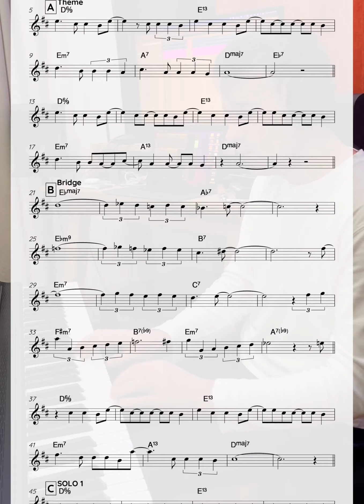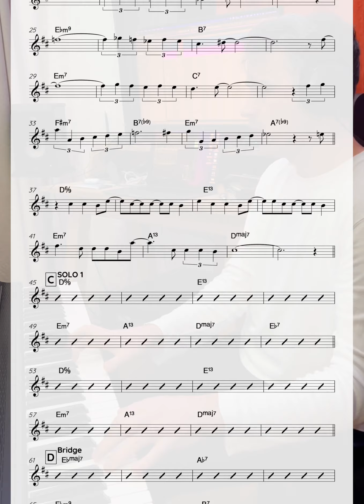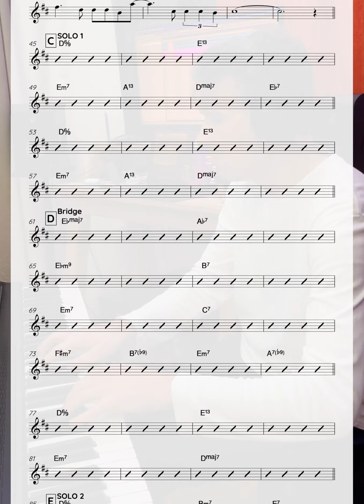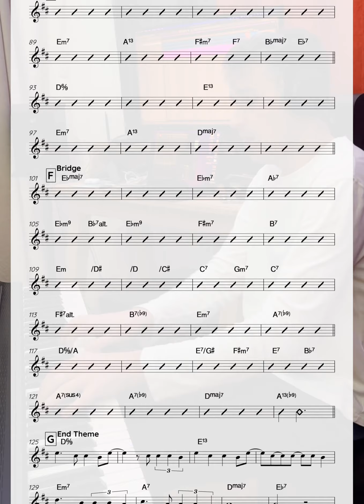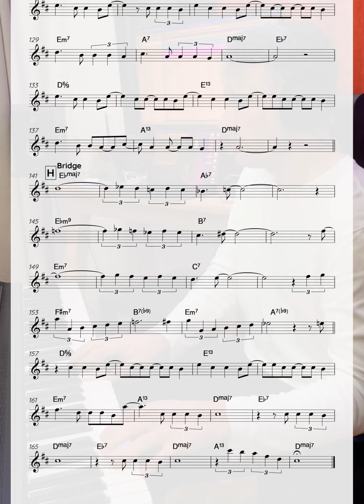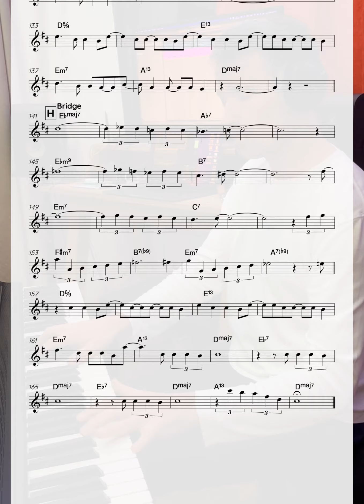The Girl From Ipanema⎮live jazz backing track for alto sax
Play with me this beautiful bossa nova tune by Tom Jobim 🌤️ ! F major, 124bpm with special changes. Transposed scores and audio files available on my website.  More infos below ▼▼▼

⚫️ AMAZON MUSIC

► Association Petit Homme ⎮ IBAN : FR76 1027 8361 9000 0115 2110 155 ⎮ BIC : CMCIFR2A

Bio ENG :

Armel Dupas, a multi-project artist deeply in touch with the concerns of his time, defines himself as a pianist-entrepreneur. He is much more than that: a seasoned traveller, as familiar with environmental issues as he is with the realities of the international music market, he uses jazz as a reinvented basis for musical creation, notably with the aim of fostering well-being and spirituality.

Drawn to jazz and improvisation at a very early age, he very quickly made a name for himself in the French jazzosphere following brilliant studies at the Paris Conservatory (CNSMDP). An affinity with artistic diversity led him to accumulate a decade’s worth of experiences touring, performing and writing music for the cinema and the theatre. We can cite his collaborations with Henri Texier, Arnaud Desplechin, Sandra Nkaké, Catherine Ringer, or the director Ladislas Chollat, in no particular order.

His work as a leader began with two acclaimed albums: Inner Island, an album by the group WaterBabies, winner of the Tremplin Rezzo Focal Jazz à Vienne in 2013, followed by Upriver in 2015, released under the prestigious Jazz Village label. In 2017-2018, the Armel Dupas Trio toured the jazz concert venues of France and Europe with the support of the Jazz Migration project, which accompanied the release of the album A Night Walk.

In 2019, Armel discovered the joys of performing solo outside the traditional circuits and created Home Piano Live, a tour of 100 concerts in people’s homes. This was matched to perfection by the release of his album Broderies, his biggest success to date (over 2 million streams on Spotify). Performing overseas more often than in France, Armel’s preparations for a departure to Moscow were cut short by the COVID crisis. This provided the opportunity for Armel to return to the homelands of his native Nantes, where he rediscovered the quiet life, surrounded by nature and old companions. Home Piano Live became a live show on YouTube, playing jazz for friends from home and abroad.

It was on that occasion that Armel met the drummer Christophe Piot, a chameleon musician and a specialist in world rhythms. His Funny Grooves videos offered Armel a reinterpretation of his own compositions by juxtaposing piano and drums. The idea of a common project began to emerge : an elegant and melodic jazz trio where each of the musicians would express his colour palette. Jules Billé, a young double bassist still in high school when they met, brought groove and freshness to this trio. Having co-produced their first album Lookin' Up together, Armel, Jules and Christophe set off on their first tour in the spring of 2022 with enthusiasm.

Armel Dupas: key dates
1984 - Born in Nantes
2004 - Winner of the Montreux Jazz Piano Competition
2005 - Nantes University Economic Sciences Department - DEUG (diplôme d’études universitaires générales)
2009 - Paris CNSM - DFS (diplôme de formation supérieure), Jazz and Improvised Music
2010/2011 - Winner of the Sunside Trophies
2011/2014 - Pianist in Sandra Nkaké's band
2013 - Winner of Rezzo Focal / Jazz à Vienne
2014/2018 - Pianist in the Henri Texier Sky Dancers sextet
2017/2018 - Jazz Migration tour
2018/2020 - Home Piano Live, concerts in people's homes
2020/2022 - Les Rendez-Vous d'Armel, livestreams